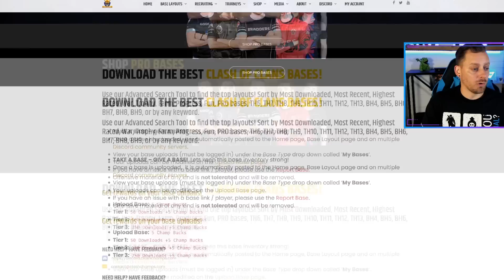Town Hall 10 players Have Not Beaten this base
Builder: Parkinson
Suggested Defensive CC:
Cc- 1 inferno dragon 2 head hunter rest archers
Or if no inferno dragon replace with 1 baby dragon  2 headhunter rest goblins
Or 2 witch rest archers

Clash of Clans "top lists" and guide series continue today with ECHO Gaming! As always we will be covering the top 5 best attack strategies in Clash of Clans right now! ECHO Gaming offers strategy guides, tips, tricks, comedy and playthroughs for amazing mobile games such as Clash of Clans. Come back every day all day for more mobile gaming videos with a focus on Clash of Clans.